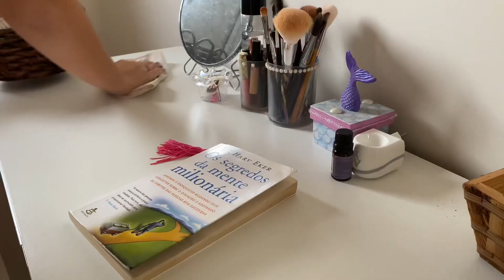LIMPEZA NA KITNET || dia de faxina bem real - morando sozinha -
Oii genteee!!!

No vídeo de hoje, vocês vão acompanhar comigo, um dia de faxina da minha kitnet!
Como eu limpo, o que eu faço, produtinhos, qual a ordem, o dia que eu limpo…
Eu adoro vídeos assim, ver como estava e como fica dps de limpo… espero que gostem também!

Espero que tenham gostado, deixem sugestões de vídeos, que querem ver por aqui❤️

Obrigada por mais um vídeo e até o próximo✨🙏🏻

Desinfetante: Casa “Mistero di Amore”